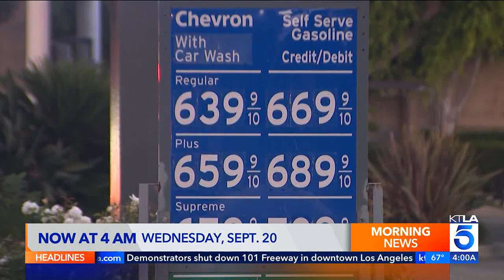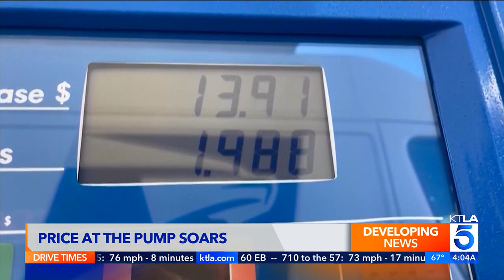KTLA DT 09202023 0400